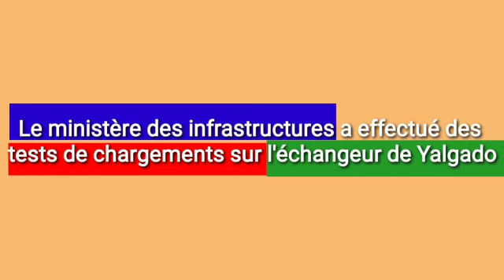Burkina Faso : Le mini-échangeur de Yalgado à l'épreuve des tests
Le ministère en charge des infrastructures en collaboration avec le laboratoire national du bâtiment a effectué des tests sur le mini échangeur de Yalgado ce vendredi 5 février 2021. Selon la direction générale des infrastructures routières, c’est une étape indispensable pour toutes les infrastructures de cette envergure.